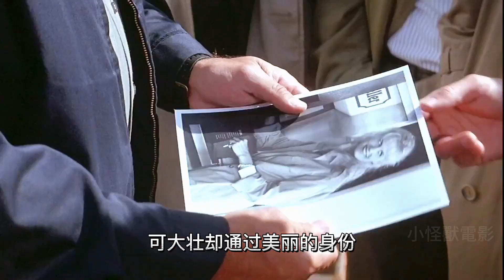男人意外獲得隱身的能力，卻整天都在擔驚受怕